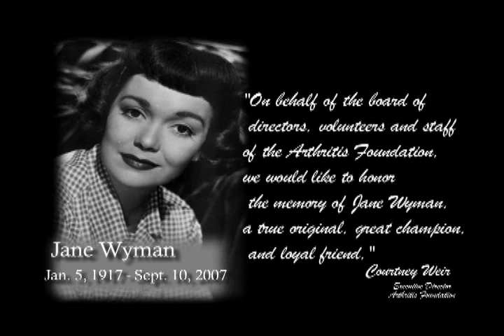Tribute to Jane Wyman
Client: Arthritis Foundation of the Desert
Video: Tribute to Jane Wyman, a long time supporter and dear friend of the foundation